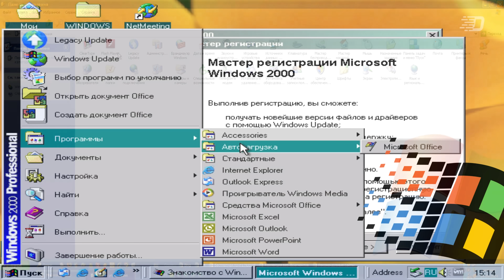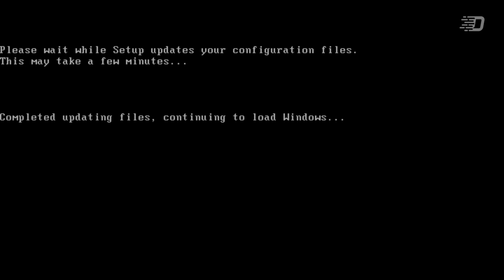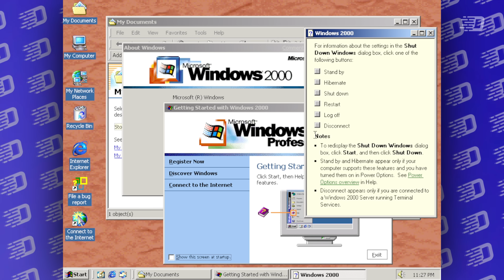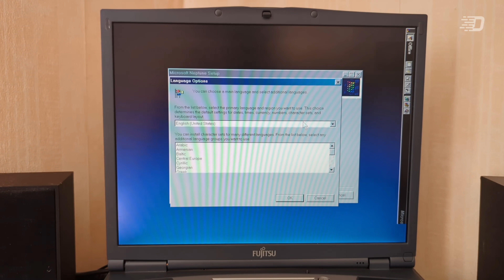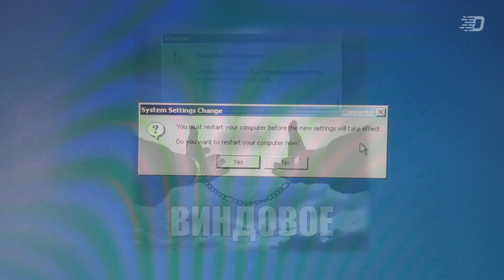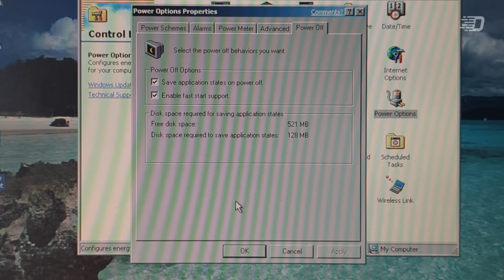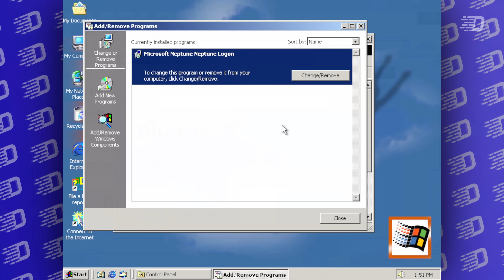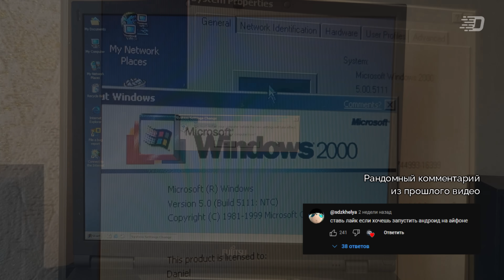Windows Neptune: самая ЗАГАДОЧНАЯ Windows?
Какой была первая Windows NT для домашних компьютеров? Многие ответят, что Windows XP. А кто-то скажет чуть выше – Windows 2000.

В эпоху, когда Windows 2000 была только для опытных, а Windows 9x только-только изжила себя, существовал проект под названием Windows Neptune, ориентированный исключительно на домашних пользователей.

В этом видео мы детально разберёмся с этой ОС: что она из себя представляет и чем отличается от релизных версий

⌚ Таймкоды:
0:00 - Начальная заставка
0:05 - Вступление, наводящие вопросы
0:39 - А что с Windows 2000?
0:50 - Windows Me как попытка стать дружелюбной к юзеру ОС
1:15 - Проблемы Windows Me (кратко)
1:36 - "И что в итоге..."
1:52 - Что будет в этом видео?
2:16 - Первые упоминания и история проекта
4:29 - Количество сборок этого проекта и "публичный" выпуск
5:58 - Тестирование: рассказ о реальном ПК
├ 6:54 - Установка
├ 8:28 - Первый запуск и настройка пользователя
└ 9:17 - Перезагрузка
9:36 - Отличия и функции
├ 9:40 - Брендинг системы
├ 9:56 - Интерфейс
├ 10:13 - MARS
├ 10:58 - Windows Identities
├ 12:14 - Быстрый запуск
├ 12:51 - Первоначальная настройка (OOBE)
├ 13:24 - MultiDesk
└ 13:39 - Выключение и экран приветствия
14:40 - Центры активности
15:50 - Итоги, размышления, результаты опроса
16:40 - Титры, благодарности, завершение

📽️ Благодарю @AlphaFan3123 за помощь в создании видео

🎶 Музыка из видео:
1. National Sweetheart - Videodrome
2. Jeremy Korpas - Strong Self Esteem
3. Jeremy Korpas - Sugar High
4. National Sweetheart - Tamalpais
5. Density & Time - Pakced
6. Dyalla - Bump
7. Dyalla - Loading Screen